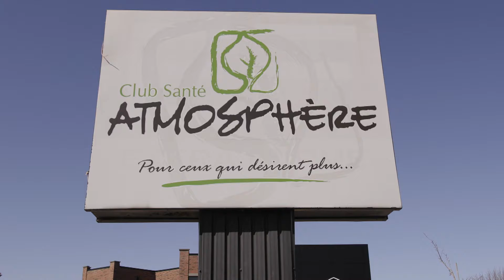Mon virage santé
Anick Labonté a pris toutes les mesures pour améliorer sa santé.